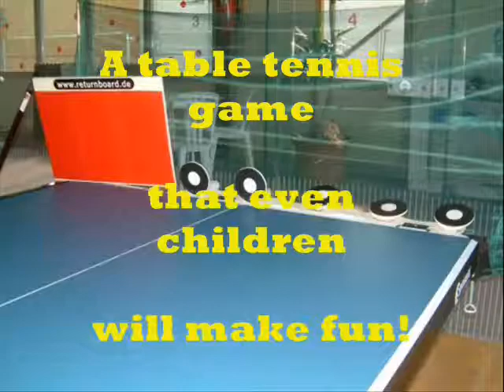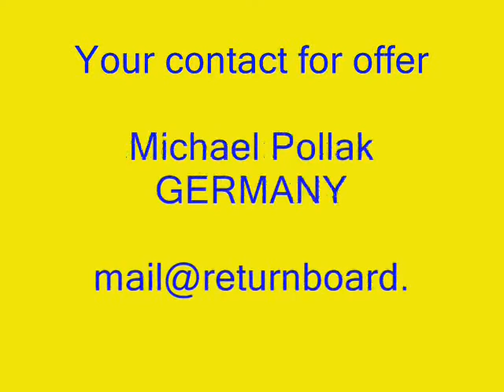टेबल टेनिस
- बोर्ड रिटर्न प्रशिक्षण विधि की प्रस्तुति. रैलियों की मांग के साथ टेबल टेनिस प्रशिक्षण.